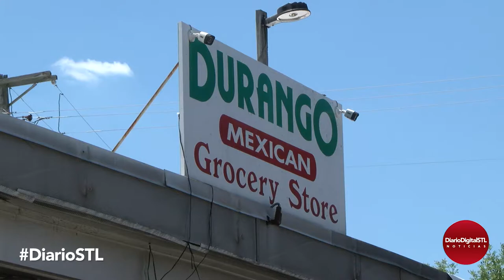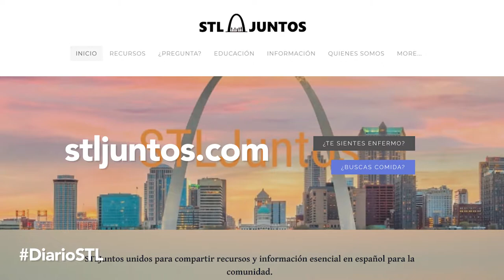Distribución de Comida para comunidad Latina de St.Louis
En la crisis de salud creada por la pandemia hay un grupo llamado STLJuntos que esta haciendo su parte para suministrar, en colaboración con el Dept. de Salud del Condado, a las familias latinas con comida para menores. Vea este reportaje sobre el esfuerzo en curso hasta finales de Agosto, 2020.